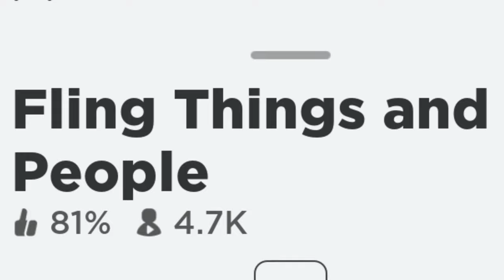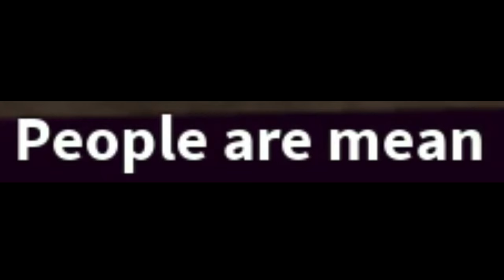Roblox fling things and people...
do u like to be a butt head and throw innocent robloxians across the world??? NO WAY SAME...this is roblox “fling things and people”

this new popular roblox experience is self explanatory. just fling...literally it. BUT U CAN CHOOSE TO FLING RANDOM OBJECTS OR HUMANS (ps u can also fly lol)

what is one thing u would fling?? my electronic device when i get mad :)